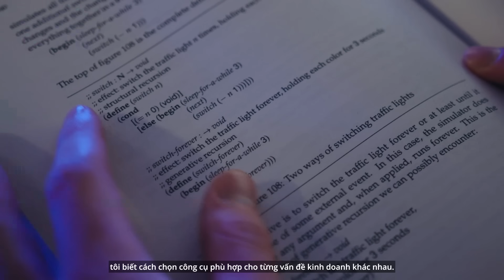Master of AI - The first cohort - Nguyen Hoang Khang | RMIT Vietnam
Join us in celebrating the inaugural graduates of RMIT's Master of Artificial Intelligence program! See how these pioneers are using their skills to launch startups, further their careers, and drive innovative research. Explore their diverse backgrounds, the networking opportunities they seized, and the transformative power of this unique educational journey.